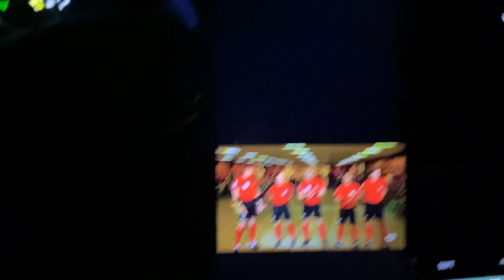Campinas: Bairro do São Bernardo na maior cidade do interior de São Paulo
Conheça o bairro dó São Bernardo, um bairro importantíssimo na cidade de Campinas a maior cidade do interior paulista.

Quer ajudar o canal a continuar criando conteúdo?

Forte abraço!